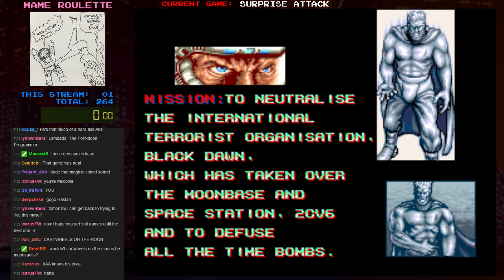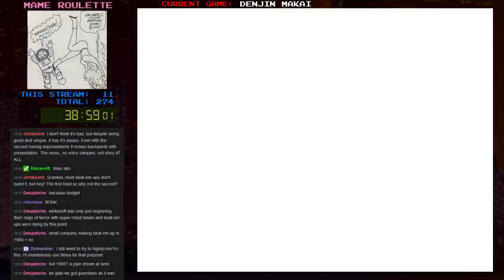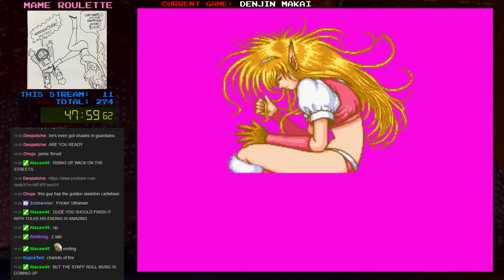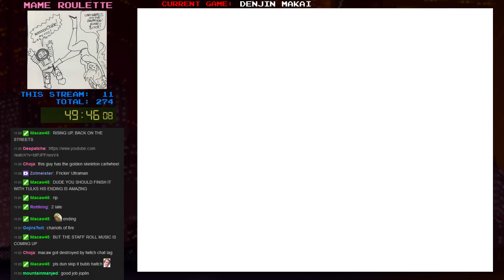MAME Roulette - Episode 19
It's all Macaw's fault.

Games played in this episode:

1:30 64th Street - A Detective Story
28:35 Surprise Attack
1:03:15 Krazy Bowl
1:12:35 Seicross
1:20:40 The Invaders
1:25:00 Rockin' Kats (Playchoice-10)
definitely not Lover Boy nope no sir,
1:54:10 Arnold Palmer's Tournament Golf (Mega-Tech)
2:14:20 Guardian Force
2:30:30 Viewpoint
3:21:15 Cheeky Mouse
3:36:40 Hyper Athlete
4:11:30 Denjin Makai